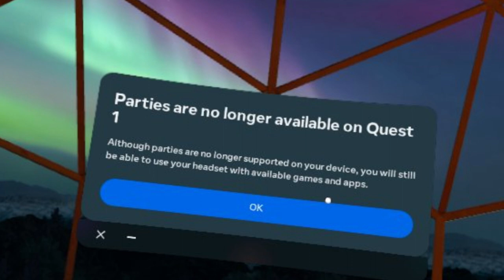quest 1 still can chat heres how...